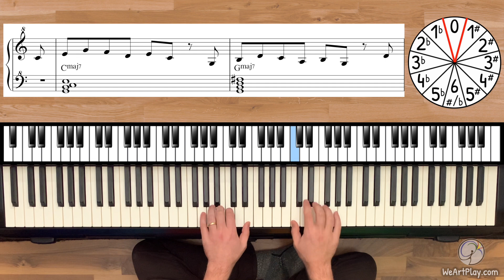Jazz Piano Exercise - Major 7th Chords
Here's a preview of the We ArtPlay Jazz Piano course, where you'll learn rhythm with your body, play grooves from around the world, & create your own music!